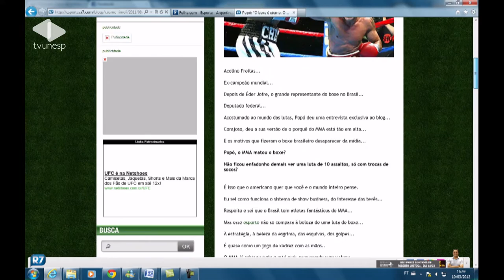Programa Fórum - 17/03/2012 - Esporte e Mídia - José Carlos Marques - TV Unesp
Alguma vez, enquanto via uma transmissão de algum esporte na TV, você parou para pensar até que ponto aquilo era um evento esportivo? A partir de onde deixa de ser esporte e se torna produto de mídia?

O programa Fórum deste sábado (17/03) debate a relação entre esporte e mídia. Nosso convidado é José Carlos Marques, doutor em Ciências da Comunicação, pesquisador da área esportiva e coordenador do Observatório do Esporte na Unesp.

Entender a relação esporte-mídia é um desafio empolgante, principalmente num ano como 2012, de Jogos Olímpicos. José Carlos Marques analisa também as lutas de MMA, que estão ganhando força na programação de TV -- além do futebol, é claro.

O Fórum vai aos sábados, às 19h30, no canal 45 em sinal aberto (para Bauru), no Canal Futura (operadora Net) e simultaneamente pela internet no